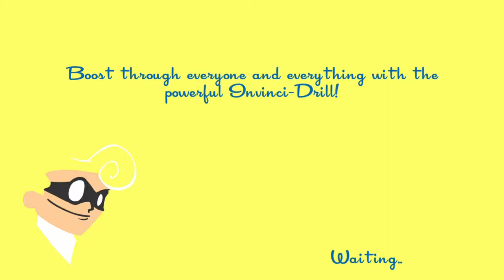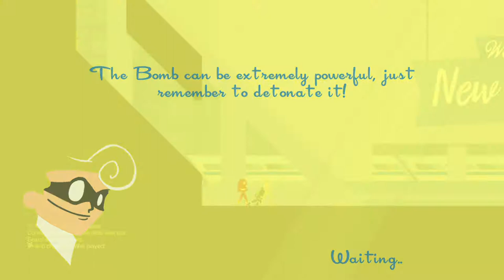Meow See & Tag Teaming The Matrix // Speedrunners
Hello everyone and welcome back to Speedrunners!!! With me once again is my good friend Rick. This video is a little old and got lost in the video files, but regardless I hope you enjoy.